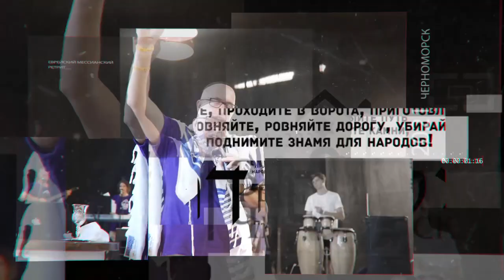Дневник Ретрита_6 запись_Мозырь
Еврейский Мессианский Ретрит 2021 Черноморск

"Восстановление Пути" / שיקום דרך
Исаия 62:1

Спикеры:
- Роджер Финч (учитель, Финляндия)
- Полл Читам (пастор учитель, США)
- Валентин Свионтэк (мессианский раввин, Одесса / Украина)
- Леонид Вассерман (мессианский раввин, Одесса / Украина)
- Инна Георг (раббанит, Черновцы, Украина)
- Алексей Сузько (старший пастор, Мозырь / Беларусь)
- Евгений Колодин (директор служения Shomer int., Гродно / Беларусь)

Адрес проведения: г. Черноморск, ул.Озёрная 26

Дневная регистрация на РЕТРИТЕ без стоимости
проживания - 100 грн. в день с человека.